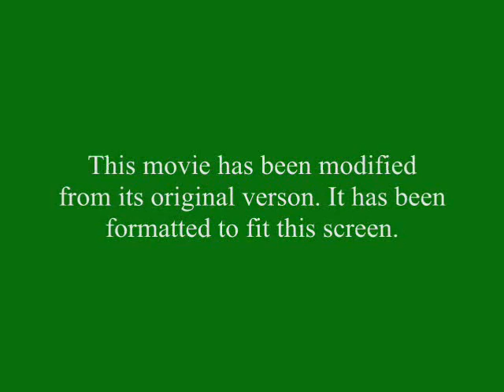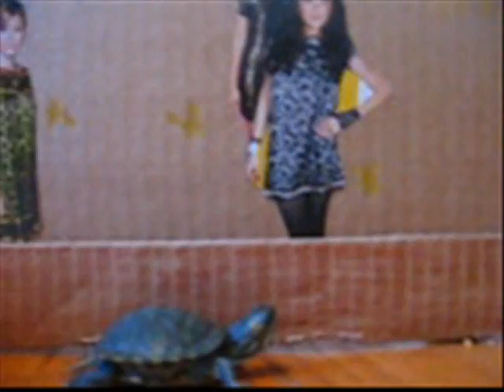The Amazing Turtles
Snot & Booger